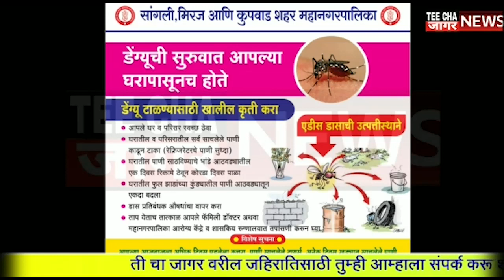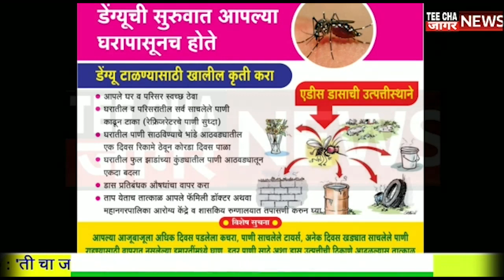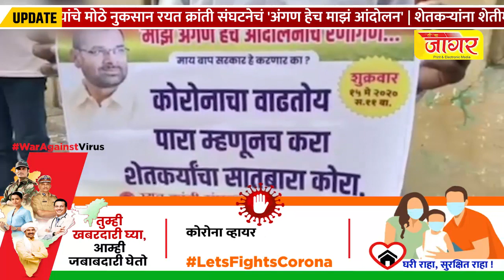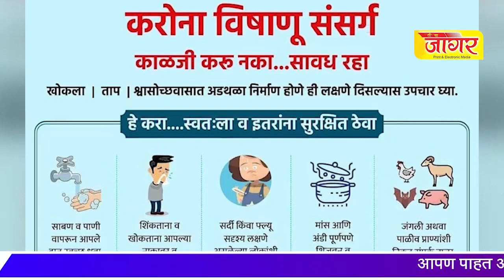महाराष्ट्रातील सुपरफास्ट बातम्याचां आढावा sharvari pawar director 15/5/2020